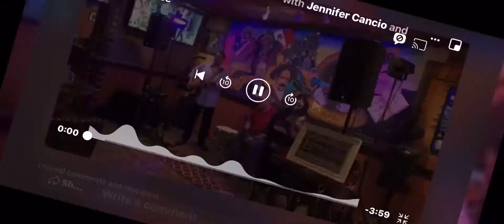Leather and Lace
Leather Lace